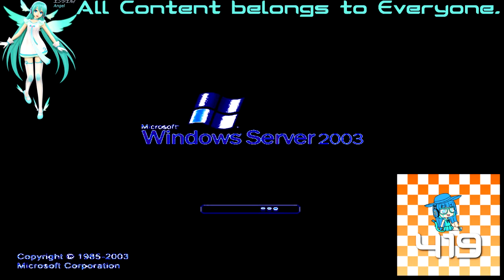(REQUESTED) Low Pitched Startup Sounds Enhanced with Organ